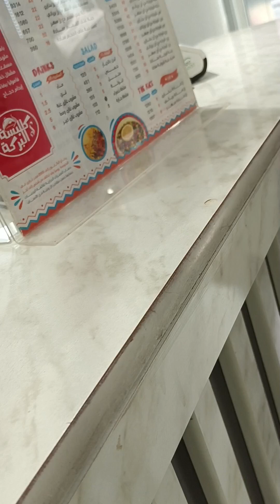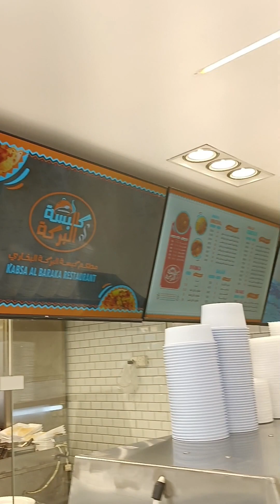Bili Tayo ng Kabsa para sa hapunan